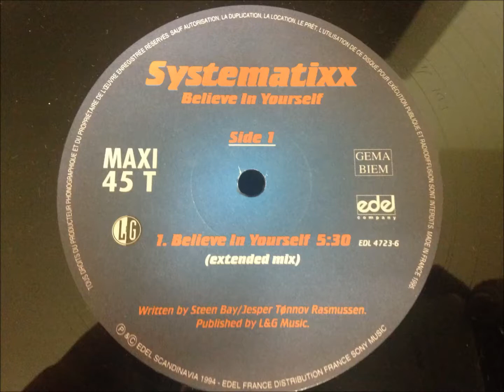Systematixx - Believe In Yourself